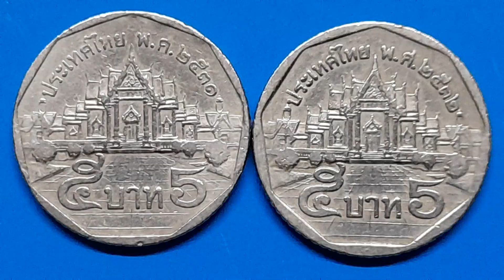เหรียญห้าบาท ปีแรก อายุ 30 กว่าปี ถือว่า#เหรียญเก่าหายากมีราคา